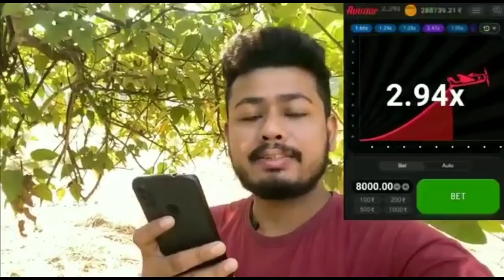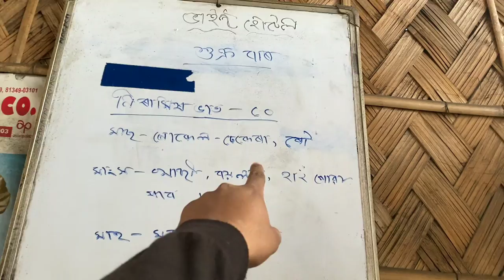Assam Famous Bhaity Hotel || Tasty Duck, Chicken,Mutton,Fish curry Etc || Nagaon Food Vlog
👋🏽 Hey , are you ready to play and big win?
💰Get your +700% welcome bonus pack (up to + ₹90000) and win here everyday!